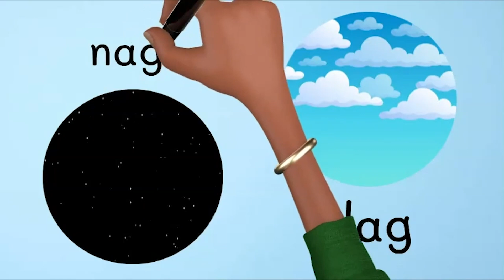MKidz 02 Jan | Gr 1-3 Afr | Created to Connect - Jy is goed gemaak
Skrifgedeelte: Genesis 1